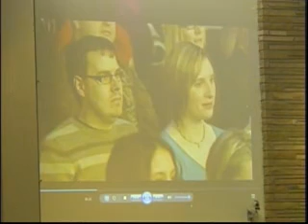Trinity Lutheran School Graduation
Trinity Lutheran School in Waukesha, WI held it's 8th Grade Graduation Service on May 26, 2016.  Pastor Borgwardt's sermon verse is 1st Corinthians 15:58.